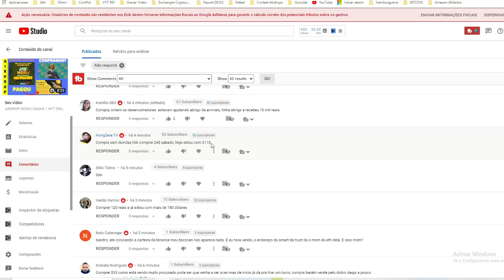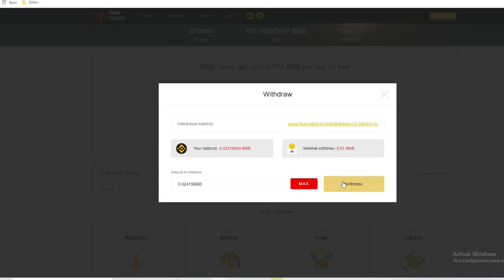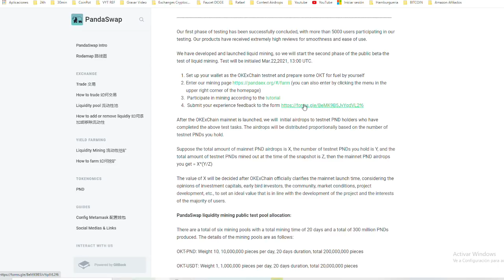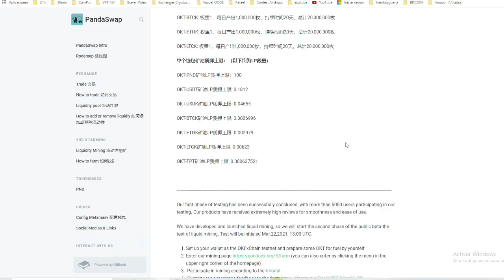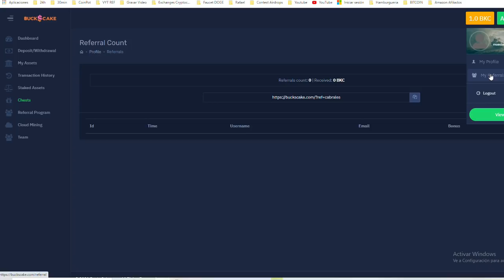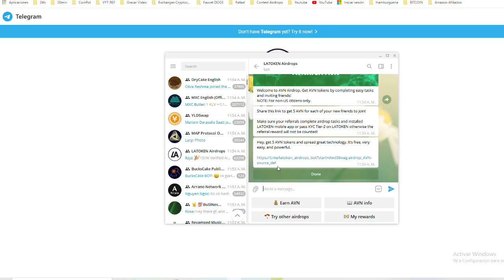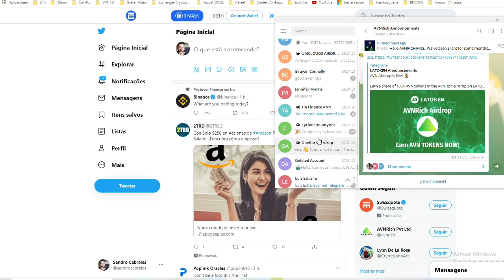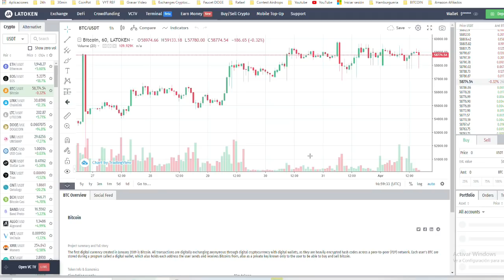GANHE 5 AVN AIRDROP OFICIAL E PLATAFORMA BUCKSCAKE PAGANDO $3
Dica para airdrop Buckcake
Entra no site se cadastra , coloca sua wallet pra receber o buckscake e depois clica em airdrop marca todas as opções e clica em receber airdrop ai você vai ganhar uma moeda que vale 20 dolares, ta em pré-venda vai ser lançada dia 20, depois que voce pegar a moeda voce entra no bot do telegram que eles pedem e faz as missões.